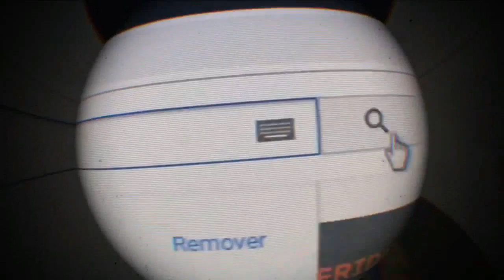GORDELICIA NO CONTROLE DA TRE TRE 😯